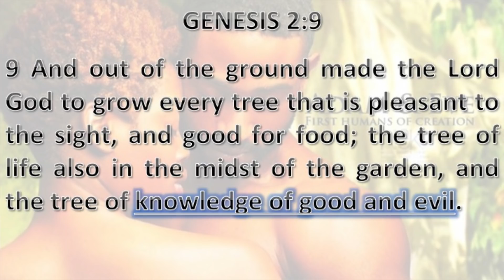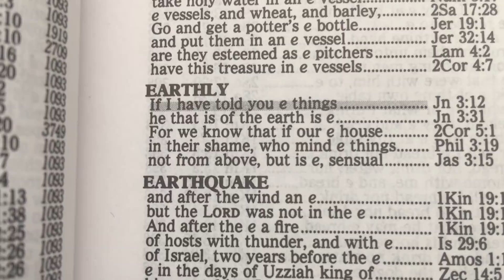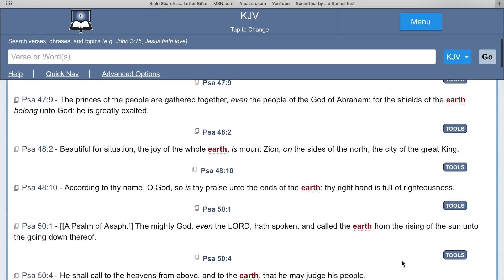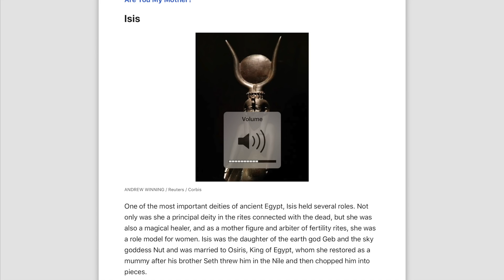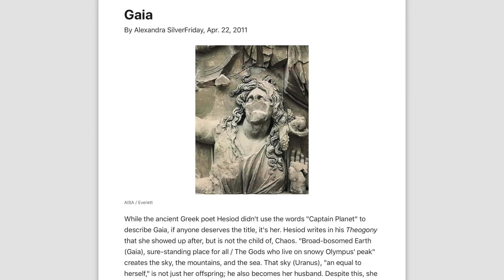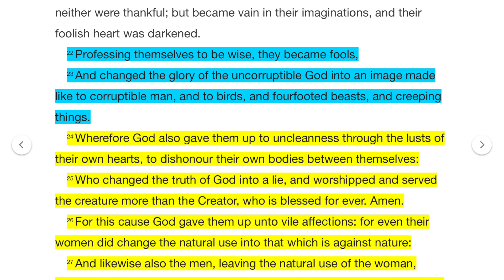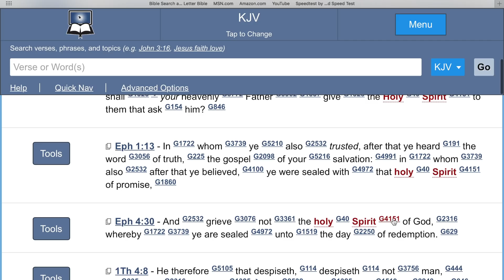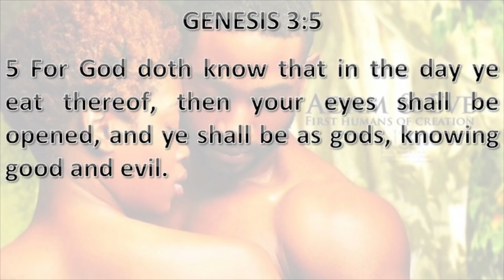DANGERS OF DE-ELEVATING THE HOLY RUACH TO AN EARTHLY/SHE STATUS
SHALOM MY HEBREW ISRAELITE BROTHERS AND SISTERS!

 PLEASE BE CARFUL WHO YOU GIVE ALL PRAISES TO! REMEMBER! OUR ELOHIM IS A JEALOUS ELOHIM!!!

EXODUS 20:1-6 And God spake all these words, saying, 2 I am the LORD thy God, which have brought thee out of the land of Egypt, out of the house of bondage. 3 Thou shalt have no other gods before me. 4 Thou shalt not make unto thee any graven image, or any likeness of any thing that is in heaven above, or that is in the earth beneath, or that is in the water under the earth. 5 Thou shalt not bow down thyself to them, nor serve them: for I the LORD thy God am a jealous God, visiting the iniquity of the fathers upon the children unto the third and fourth generation of them that hate me; 6 And shewing mercy unto thousands of them that love me, and keep my commandments.